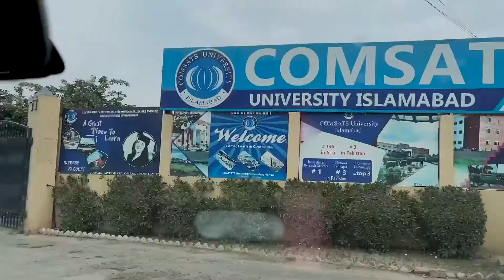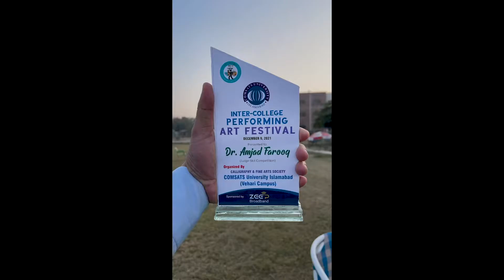SINGING COMPETITION AT UNIVERSITY | VLOG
Calligraphy and Fine Arts Society organised an Inter-college PERFORMING ART FESTIVAL at COMSATS Campus. Have some glimpses from singing competition and appreciate the talent of young students:-)